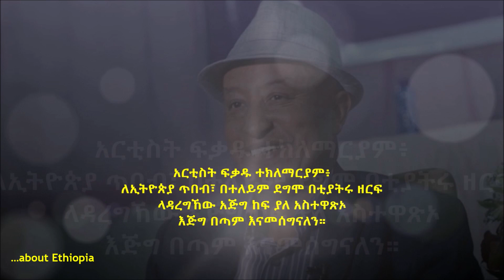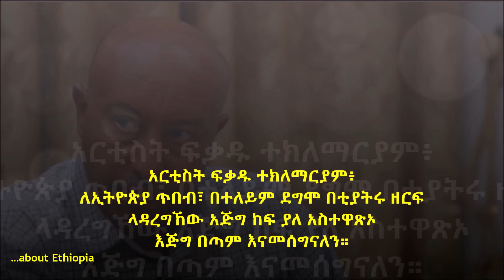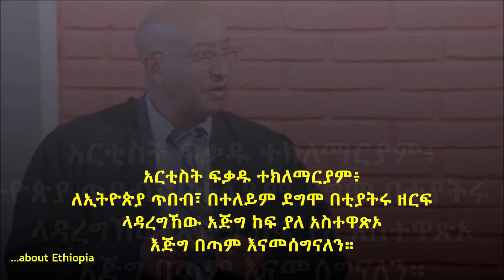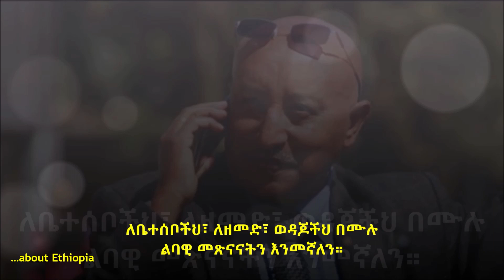Artist Fekadu Teklemariam - Ethiopia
Ethiopia | ኢትዮጵያ
◌ አርቲስት ፍቃዱ ተክለማርያም፥ ለኢትዮጵያ ጥበብ፣ በተለይም ደግሞ በቲያትሩ ዘርፍ ላዳረግኸው አጅግ ከፍ ያለ አስተዋጽኦ እጅግ በጣም እናመሰግናለን። ነፍስህን በገነት ያኑርልን።
◌ ስምህ በኢትዮጵያ የታሪክ መዝገብ ላይ በደማቁ ተጽፎ ይኖራል።
◌ ለቤተሰቦችህ፣ ለዘመድ፣ ወዳጆችህ በሙሉ ልባዊ መጽናናትን እንመኛለን።